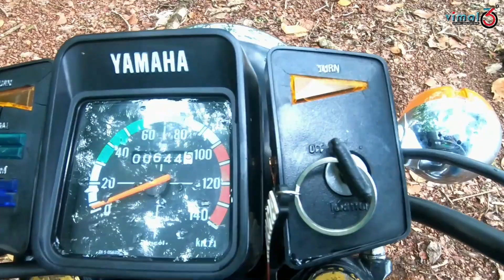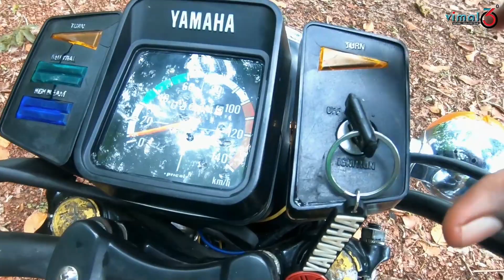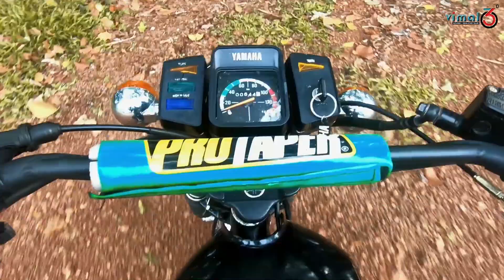2 Stroke Bikes Buying Tips || Don't Buy This type of Bikes || 2 stroke Detailed Video || Malayalam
In this video i am telling about Things Should Know before buying a 2 stroke bike.This video is Only for vintage bike lovers.💞

*Gear Used*

Shot in :  Gopro Hero 7 Black | Panasonic Lumix

Mic used : Boya By M-1 | Maono

Machines : Redmiii | Azus Rog

Software : premiere Pro | Edus | Power director

*Check This Videos*

Vimal360degree,
Motovideos,
Moto vlogging,
Malayalam videos,
Travel,
Travel videos,
Malayalam travel videos,
Mallu vlogger,
Budget traveling,
Bike prandhanmar,
Bike tips,
Tips and tricks,
Super bikes,
Offroading videos,
New travel videos,
Latest travel videos,
travel with soul,
Solo traveler,
Solo travel videos,
Kottayam karan,
Kerala tourisam,
Kerala videos,
Gopro,
Camping videos,

~Tags~

Rx100, Rd350, Rxz, yesdi, shogum, shavolin, samurai, vespa, vijaysuper, chethak, lampy, kainatik honda,